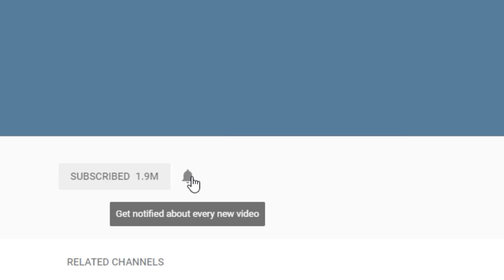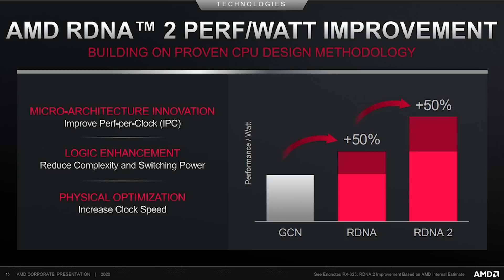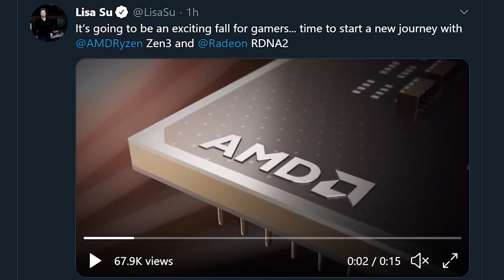RX 6000 RDNA2 Big Navi & Ryzen 4000 Zen 3 Announced - Release Date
AMD just officially announced launch events and potential release dates for their RDNA2 based RX 6000 Big Navi GPUs as wll as their Zen 3 chips. According to the post AMD will be hosting the launch event for Zen 3 and hopefully launching Ryzen 4000 on October 8th. The RDNA2 based RX 6000 series will have a separate launch event on October 28th. Now the only question remaining is can Big Navi win against Nvidia's RTX 3000 series of GPUs.

FULL DISCLOSURE
END DISCLOSURE